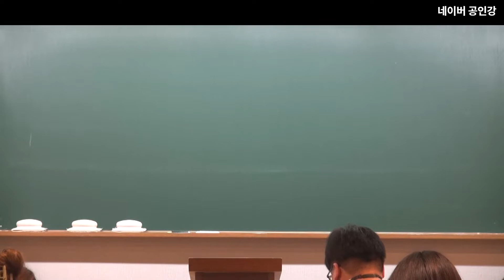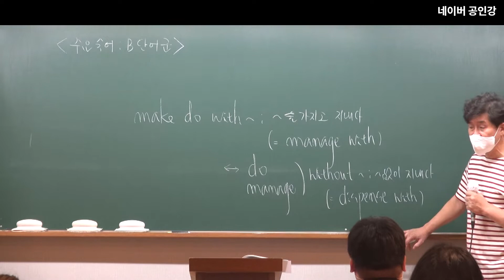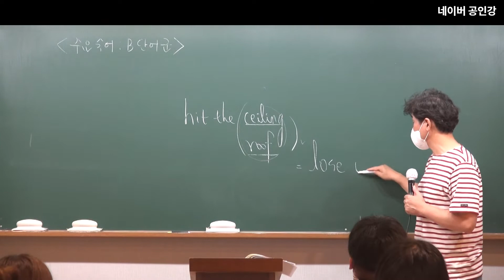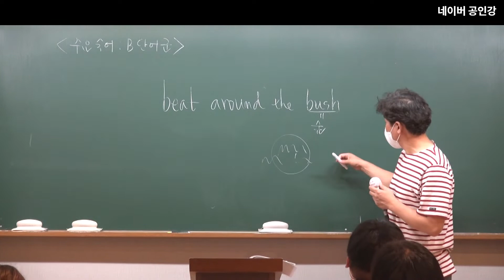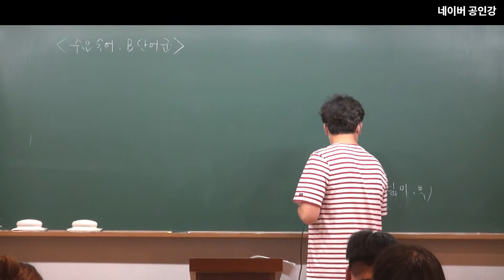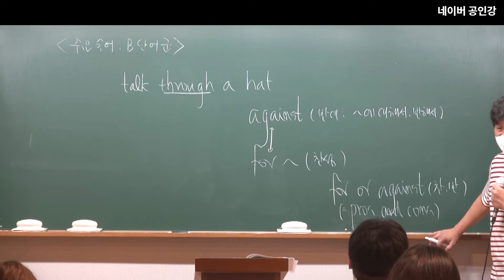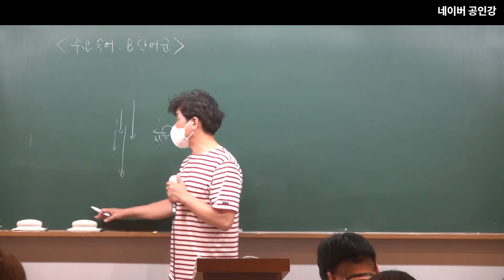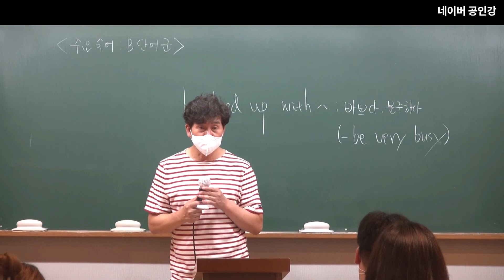2023년 공무원 시험대비 영어 어휘 , 숙어, 생활영어 7강